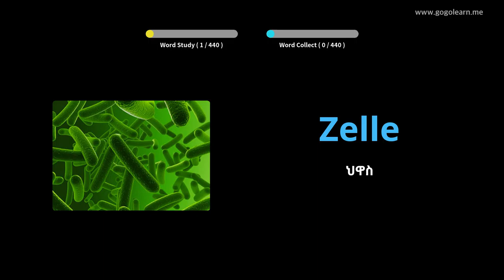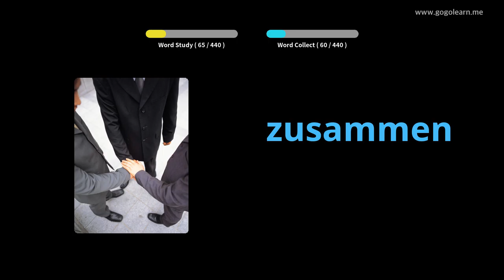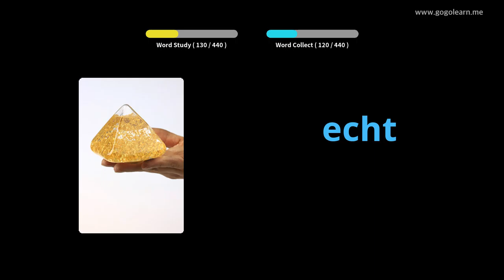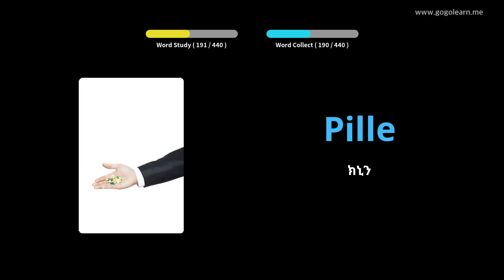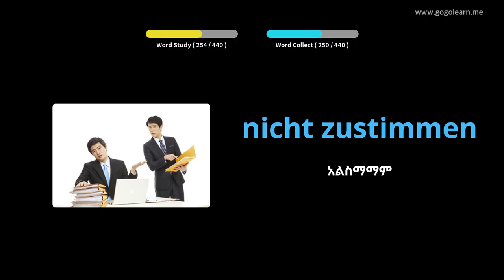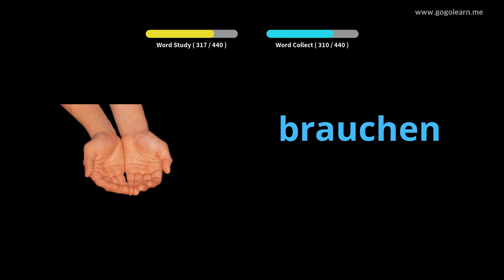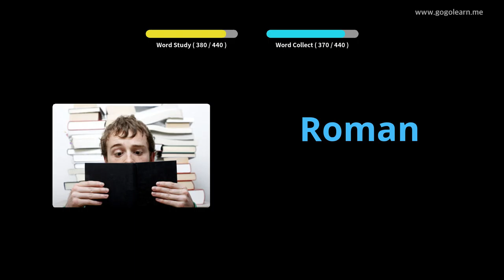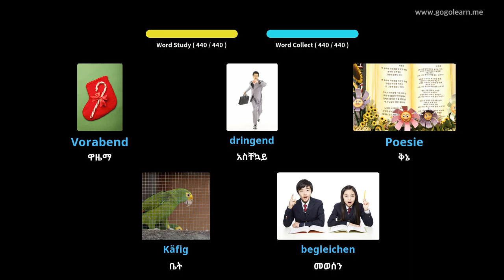ጀርመንኛ ቋንቋን በስዕሎች መማር | ጀርመንኛኛ መዝገበ ቃላት ሁለተኛ ደረጃ ትምህርት ቤት 3 | Golearn